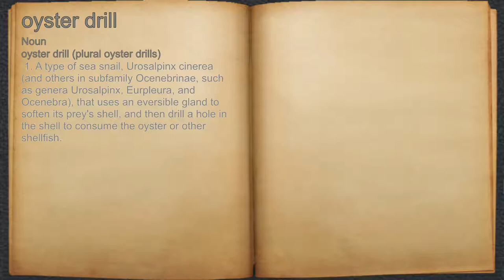What does oyster drill mean?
A spoken definition of oyster drill.

Intro Sound:
Typewriter - Tamskp